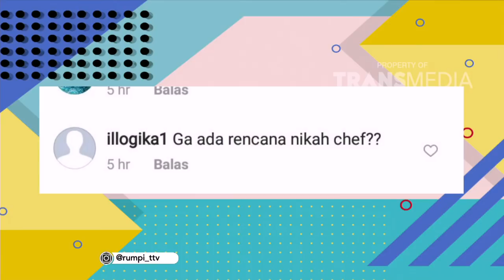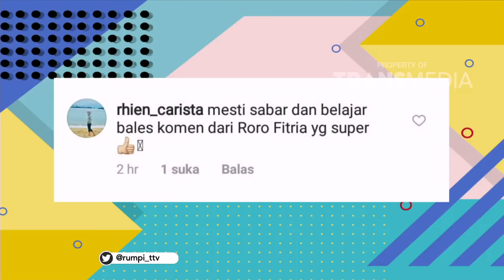RUMPI - Menjawab Komentar Nitizen (24/1/18) Part 4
RUMPI
TAYANG SETIAP SENIN - JUM'AT PUKUL 16.00 WIB